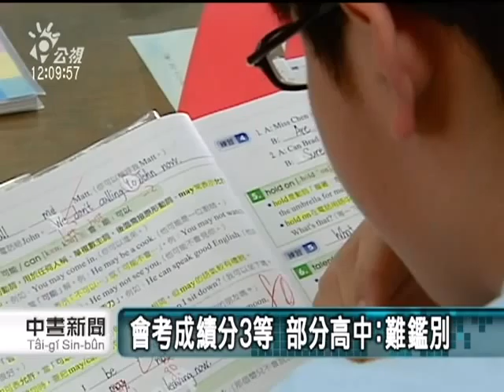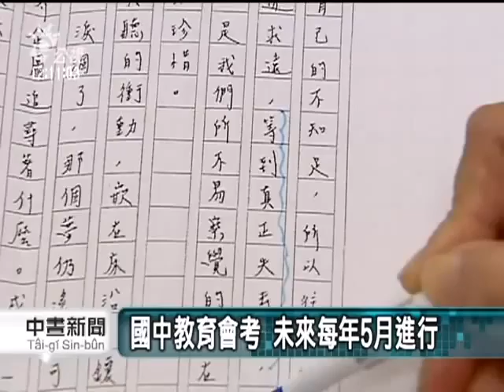20120407 公視中晝新聞-12年國教後 國中會考每年5月舉行